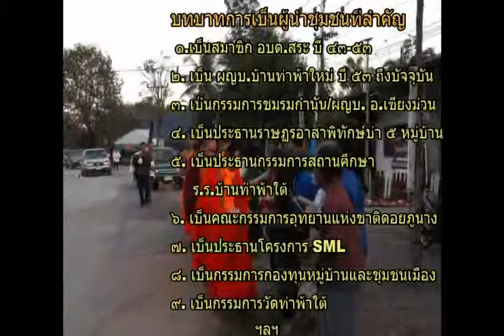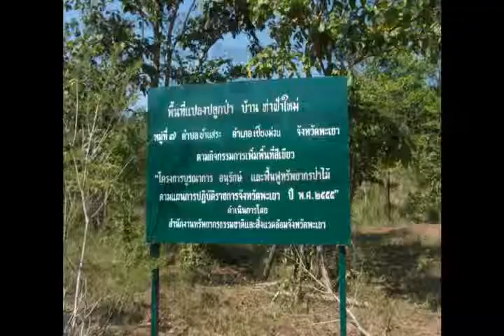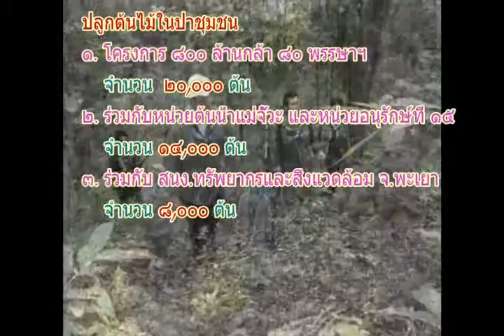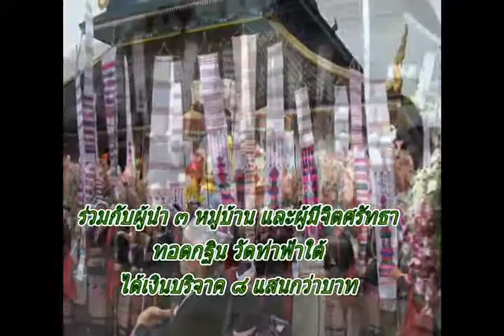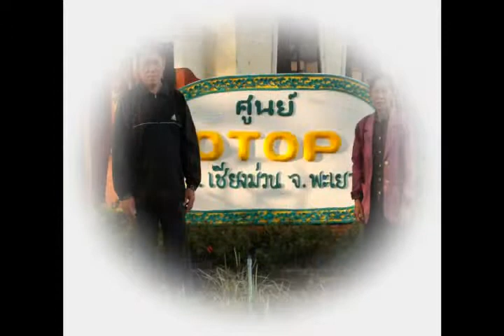ผลงานนายรวย เขื่อนแก้ว ผญบ.ดีเด่น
ผลงานกำนัน ผู้ใหญ่บ้านยอดเยี่ยม ปี ๒๕๕๖ ตรวจเยี่ยมผลงานของนายรวย เขื่อนแก้ว ผู้ใหญ่บ้านท่าฟ้าใหม่ ม.๗ ต.สระ อ.เชียงม่วน จ.พะเยา ขอชมเชยในผลงานของท่าน...